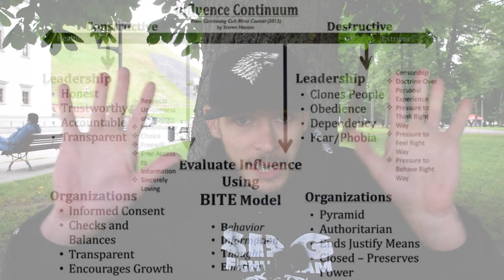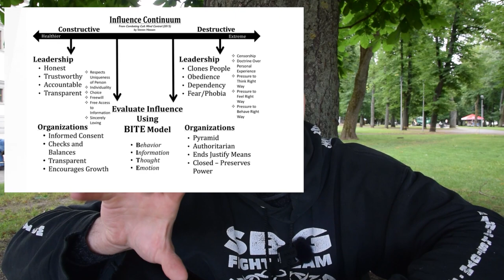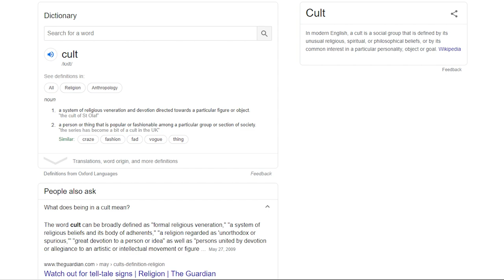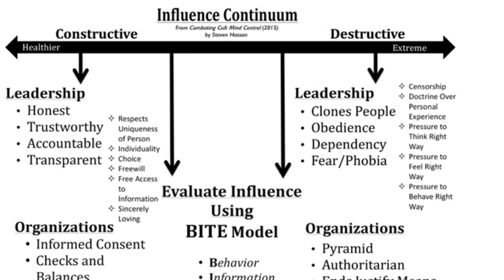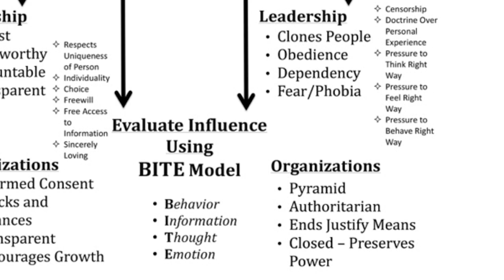How To Identify a Cult • Former Cult Member Speaks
It is difficult to leave an organization which could potentially be classified as a cult. It may even be difficult after you've left it because usually part of the cult-model is to distort your reality and perceptions of feelings and experiences you've had, making you doubt and question if you are on the wrong side of the picture, as usually the cult members and leader try to make you feel like you made the whole experience up and have no legitimacy to feel or express the way you do. That's why it is sometimes valuable to employ tools developed by experts to better understand your experience.

In this video I go over the famous BITE model of identifying destructive cult behavior and compare it to my experience and personal examples of being a part of an organization that I now personally consider a cult, going over arguments using the model created by Steven Hassan as reference to establish confidence in my experience and a conclusion in order to continue moving forward in my life.

It is also my hope that other people who have went through a similar experience or are going through a similar experience will find this personal exploration in reference to the BITE model useful and will discover themselves a valuable tool to help them better understand and justify their own experience.

In the episodes of "Former Cult Member Speaks" I reflect about my experience of being a part of an organization which I later came to a conclusion that it can be defined as a cult. From being a long time student, to becoming a top member and later leader of my own related community - to eventually becoming disillusioned and leaving the organization and exploring the effects that it had on me. You'll find it all in this series.

Here is my rant describing the dark sides of what I saw spending time with spiritual teachers and eventually becoming one myself

In this video I describe how most of my martial arts students left me when I stopped being spiritual leader and tried to be more human